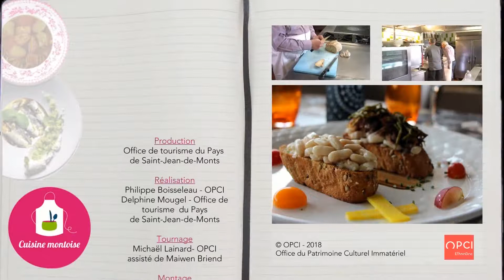La gralaïe - Recette Cuisine Montoise au Pays de Saint-Jean-de-Monts (L'espadon)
La mogette est traditionnellement consommée étalée sur du pain grillé à la cheminée, tartiné de beurre, communément appelé une gralaïe.
Découvrir la spécialité de la Gralaïe
Mais c'est quoi au final la Cuisine Montoise ?
Dans quels restaurants puis-je découvrir les recettes ?